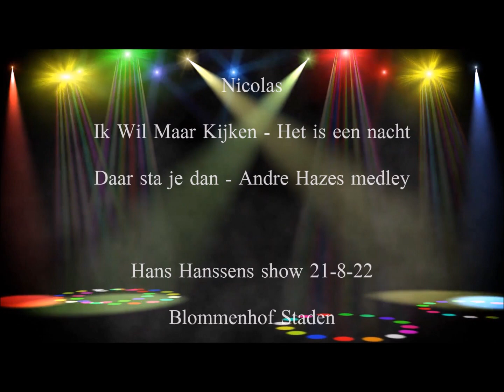Nicolas - Part1- Ik Wil Maar Kijken - Het is een nacht - Daar sta je dan - Andre Hazes medley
Nicolas
Ik Wil Maar Kijken - Het is een nacht
Daar sta je dan - Andre Hazes medley

Hans Hanssens show 21-8-22
Blommenhof Staden